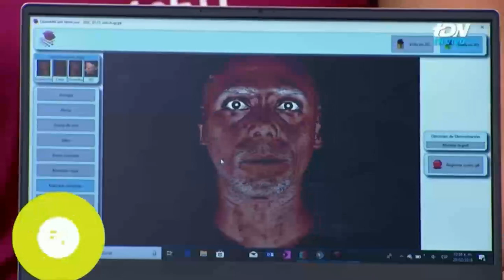¿Cuánto daño celular tiene tu cara? || El Dr. Rodrigo nos explica en PonteFit